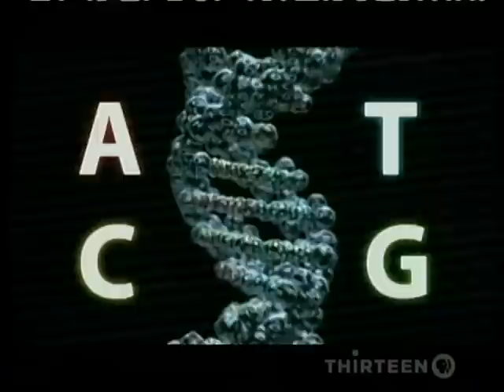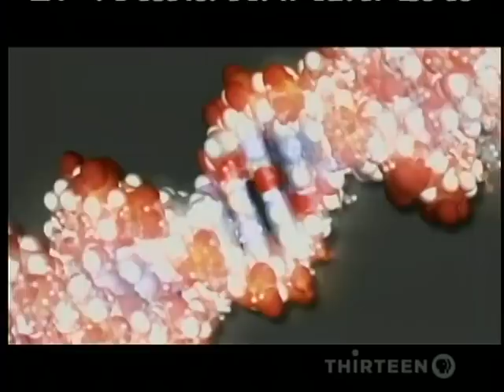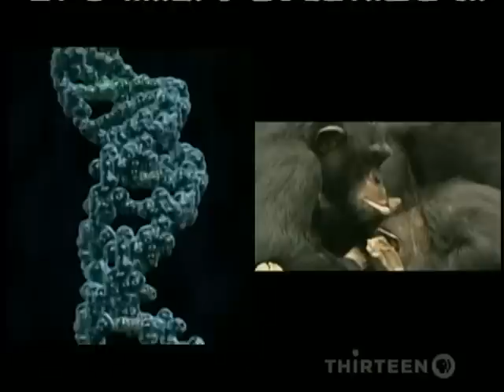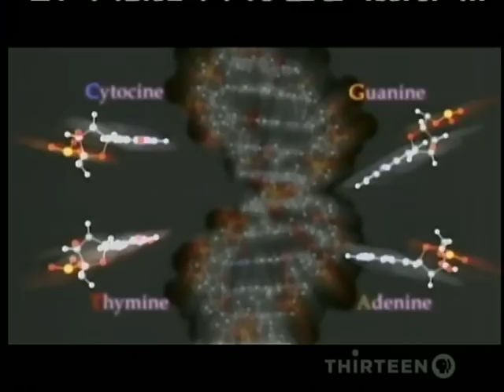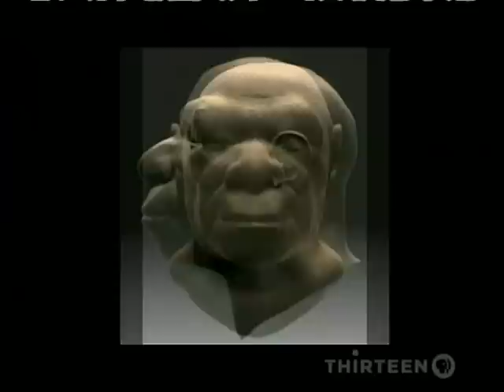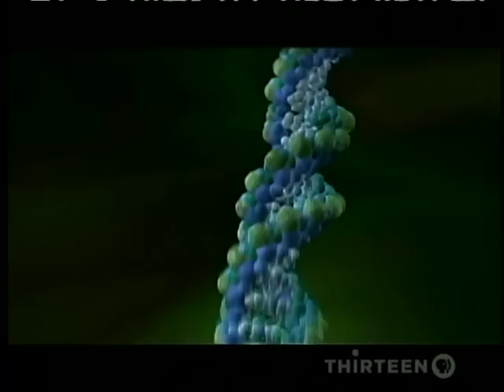5of6 Evolution-Becoming Human-Part3-The Last Human Standing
In "Last Human Standing," the final program of the three-part series "Becoming Human," NOVA examines the fate of the Neanderthals, our European cousins who died out as modern humans spread from Africa into Europe during the Ice Age. Did modern humans interbreed with Neanderthals or exterminate them? The program explores crucial evidence from the recent decoding of the Neanderthal genome.

How did modern humans take over the world? New evidence suggests that they left Africa and colonized the rest of the globe far earlier, and for different reasons, than previously thought. As for Homo sapiens, we have planet Earth to ourselves today, but that's a very recent and unusual situation. For millions of years, many kinds of hominids co-existed. At one time Homo sapiens shared the planet with Neanderthals, Homo erectus, and the mysterious "Hobbits"three-foot-high humans who thrived on the Indonesian island of Flores until as recently as 12,000 years ago.

"Last Human Standing" examines why "we" survived while those other ancestral cousins died out. And it explores the provocative question: In what ways are we still evolving today?